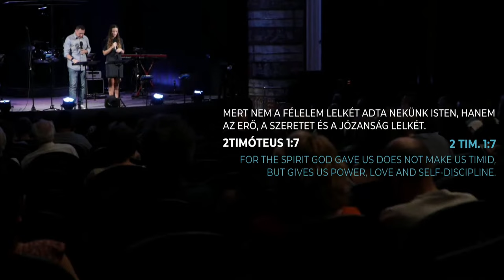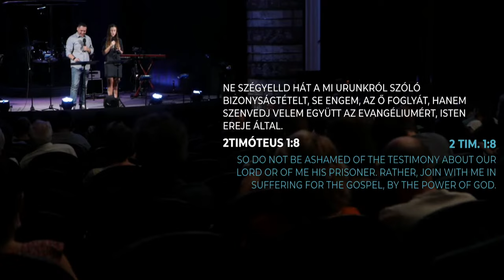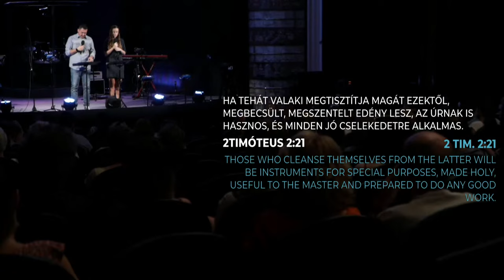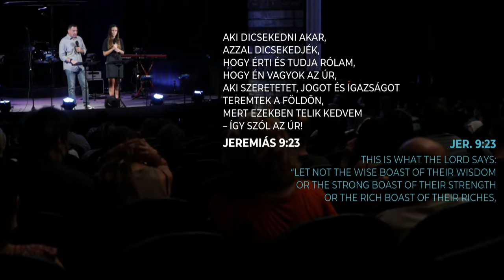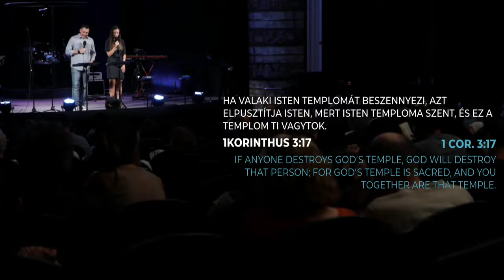Mit építünk? | Németh János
What are we building?

Kétféle építőanyag van a lelki életben, amit beépíthetünk az életünkbe. Maradandó, erős és ideig való, gyenge, bizonytalan. A mi választásunk, hogy mit építünk arra az alapra amit kaptunk, aki Jézus. Pál arra figyelmeztet, hogy jól vigyázzunk, hogy mit építünk be az életünk épületébe, mert majd tesztelve lesz!

A tanítás az 1Korinthus 3:5-17. alapján a Korinthus sorozat részeként hangzott el 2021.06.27-én.

There are two kinds of construction materials in spiritual life that we can use to build our lives. Lasting, strong and temporary, weak, insecure. We can choose what we use to build on the foundation that we have received: Jesus. Paul warns us to watch out carefully what material we use for building our lives because it will be tested!